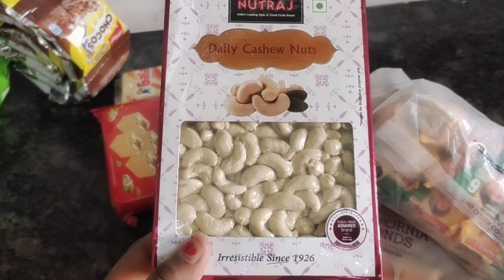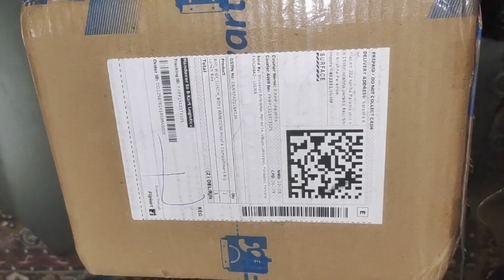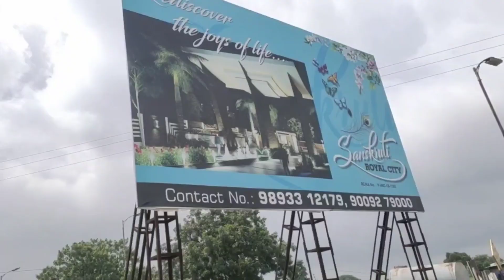🌹देख लीजिए💁हमने कहां खरीदा है प्लॉट यहां बनेगा मेरे सपनों का🏡घर indian daily vlog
Natasha Family vlog main aapka swagat Karti hun यहां मैं आपके साथ अपने रूटीन ब्लॉक शेयर करूंगी अगर आपको मेरे वीडियो पसंद आए तो वीडियो को 👍 कीजिएगा और चैनल को सब्सक्राइब🙏 करना ना भूले🤗

qurise-saba ibrahim husband
saba ibrahim wikipedia
saba ibrahim new car
saba ibrahim marriage
sitara yaseen wikipedia
sitara yaseen salary
sitara yaseen city
hope you relate indian mom usa march 2022
mom daily routine essay
my full day routine
mom and me talks - youtube channel
india home tour
mom and me - youtube
aayn beauty
aayn mom duty Rama
iron mom dad beauty
renu vlog